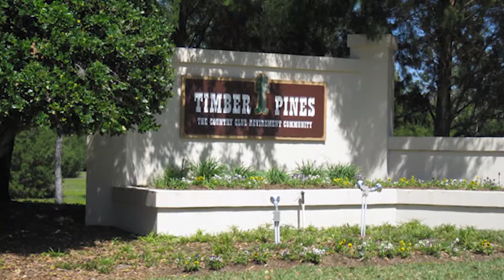Heritage Pines: Eco-Friendly Heating System, Pt. 1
Today we’re coming to you from Heritage Pines, a country club and a golf course where we recently did a pool and spa heating installation. We helped them go green and save money by switching from propane to our GeoThermal system. We’ll speak to Herb, the general manager, about the installation and how the system's been performing. Herb says our people were very professional and did an amazing job.

Symbiont Service Corp.